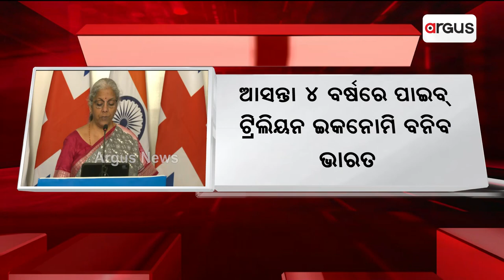୨୦୨୭ ସୁଦ୍ଧା ବିଶ୍ବର ତୃତୀୟ ଶ୍ରେଷ୍ଠ ଅର୍ଥନୀତି ବନିବ ଭାରତ || India To Be 3rd Largest Economy By 2027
୨୦୨୭ ସୁଦ୍ଧା ବିଶ୍ବର ତୃତୀୟ ଶ୍ରେଷ୍ଠ ଅର୍ଥନୀତି ବନିବ ଭାରତ।